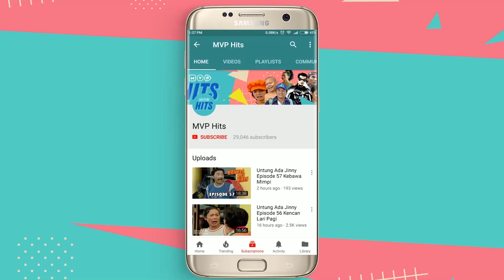Ilmu Sihir Tidak Boleh Digunakan Secara Sembarangan | Sweet 17 Episode 22